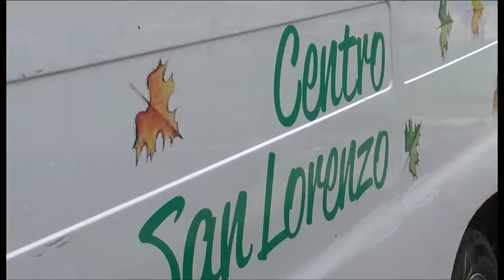Sansepolcro, cresce il Centro San Lorenzo. Una storia di solidarietà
La struttura di residenza assistita per anziani e malati di Alzhaimer ha inaugurato il nuovo piano, con 19 nuovi posti letto.
Le interviste alla presidente della Cooperativa San Lorenzo, Laura Tricca e al vicario generale della diocesi, monsignor Giovacchino Dallara